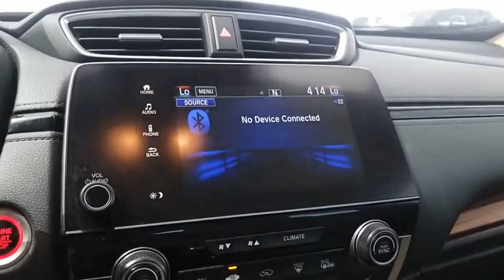2019 Honda CR-V Odessa TX KA007228A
2019 Honda CR-V EX-L AWD

Platinum White Pearl exterior and Ivory interior. CARFAX 1-Owner. EPA 33 MPG Hwy/27 MPG City!